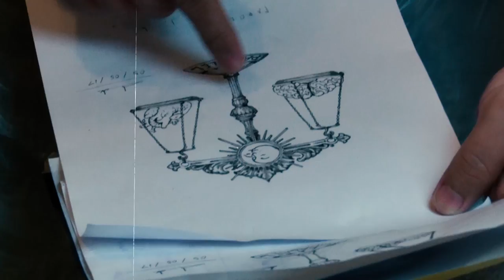THINK EP.7.1 - Time-Lapse & How To